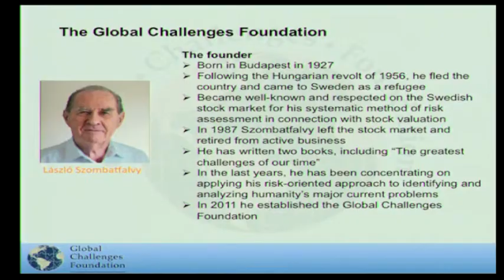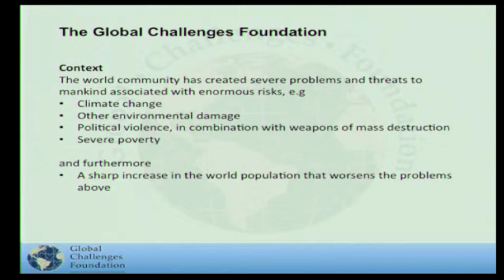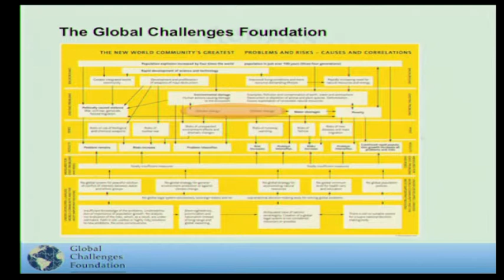Seminar on risk analysis and climate change Part 2/15 - Margot Wallström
On the 27th of September 2013 some of the world's leading risk experts met in Stockholm with the Global Challenges Foundation to discuss how the new data from IPCC should be integrated into decision-making.

Margot Wallström is a former Member of Parliament, Cabinet Minister of Sweden and diplomat, who until recently held the post of United Nations Special Representative of the Secretary-General (SRSG) on Sexual Violence in Conflict. Prior to this, she served for ten years as European Commissioner: 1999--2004 as Environment Commissioner, and 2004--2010 as Vice President and Commissioner for Institutional Relations and Communication Strategy in the Barroso Commission. She is currently the chairman of Lund University in Sweden.

The panel included discussions about financial analytical tools and instruments, as well as security policy experiences, in dealing with global risks. How these approaches, based on risk understanding, can guide the rapid emission reductions needed and substitute the incremental and insufficient approaches today, was discussed.

At this meeting the Global Challenges Foundation launched a global risk and opportunity indicator that, based on the IPCC's new data, makes it possible to easily see what the risks are for various temperature increases at various greenhouse gas concentrations.